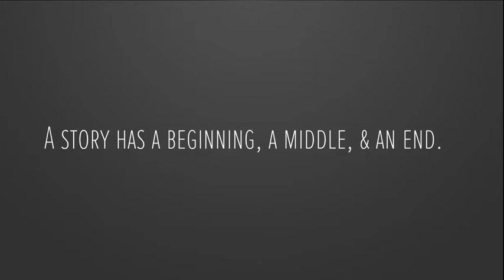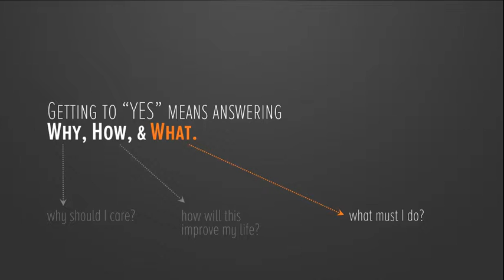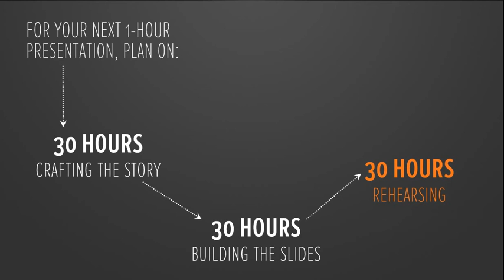Mr. Steve Excellence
Stve Performance and Excellence Notes